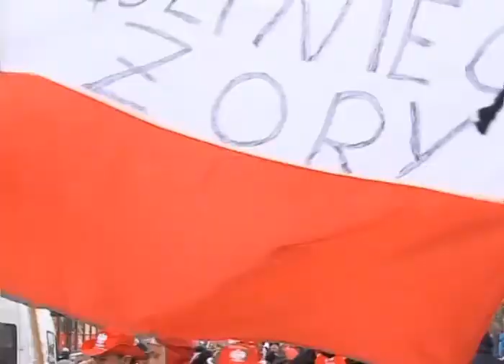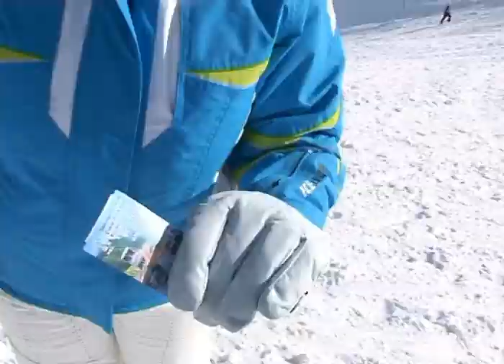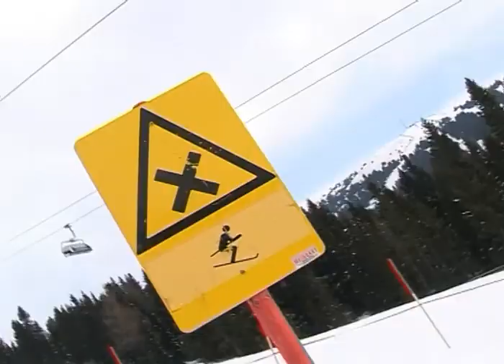SIKALANDJARAT 5 ZAKOPANE